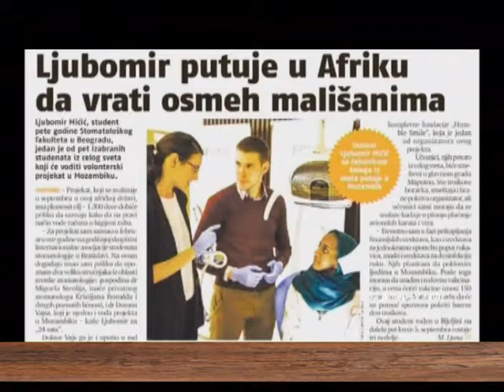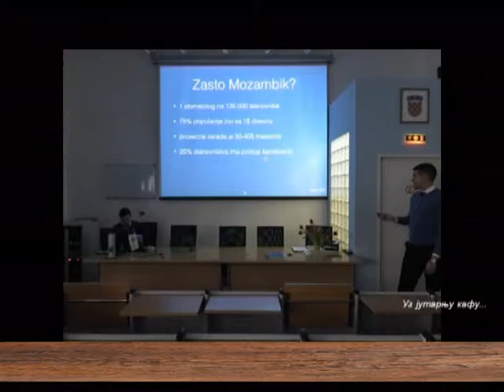EMISIJA UZ JUTARNJU KAFU 02.03.2017. LJUBOMIR MIĆIĆ by NENAD PAVLOVIĆ